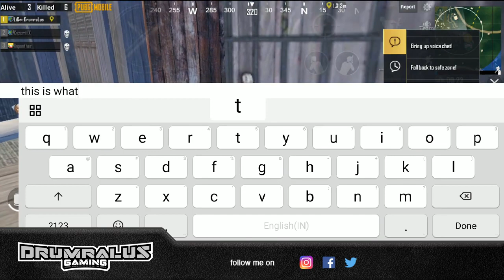When my random team mate was a hacker | DrumralusYT